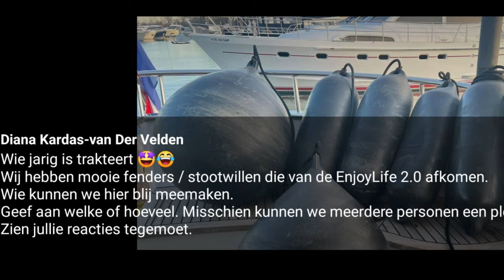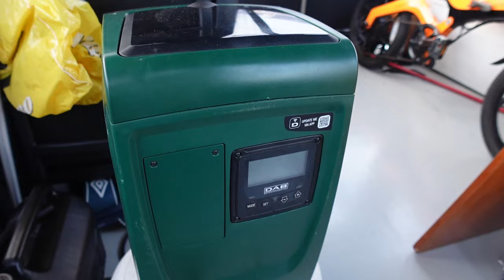Ellende Aan Boord Het Watersysteem Moet Worden Vervangen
Het watersysteem aan boord is oud en moet vervangen worden.
De lekkage begon bij het expansievat.